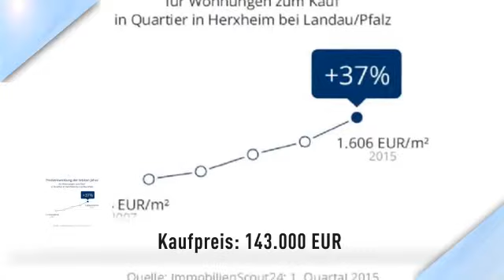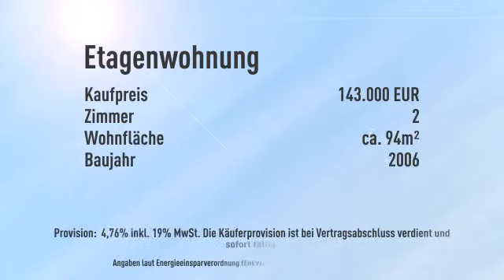Super Preis/Leistung! Sehr schöne, moderne ETW in zentr. Lage von Herxheim als sichere Kapital